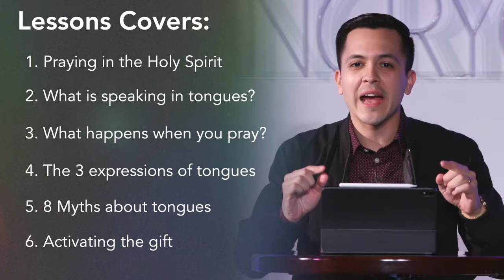Sunday 02-11-24 // Guest Speaker - Shaunti and Jeff Feldhahn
Chapters
00:00 Worship
24:25 Prayer
26:15 Video Building Update
33:00 Offering
40:00 Video Small Group Study
41:40 Testimony
56:44 Sermon